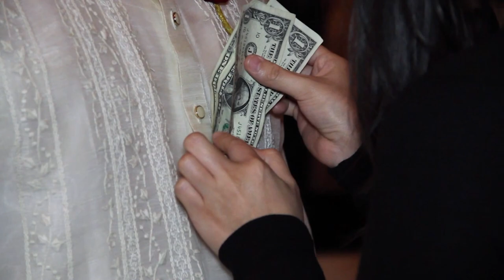Ben and Rowena Santos Sneak Peek Wedding Video